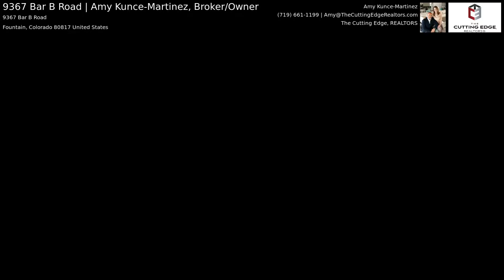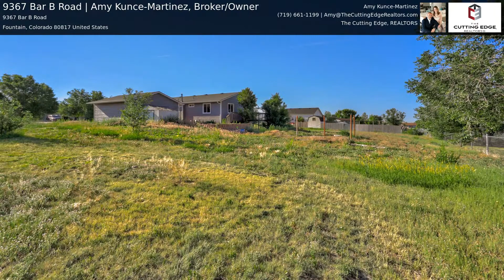9367 Bar B Road | Amy Kunce Martinez, Broker / Owner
9367 Bar B Road
Fountain, CO 80817
4 beds | 2 baths | 1,144 sq ft | 0.5 acres lot

$300,800